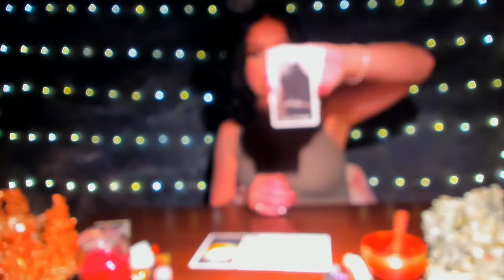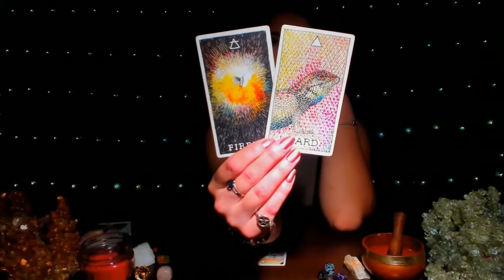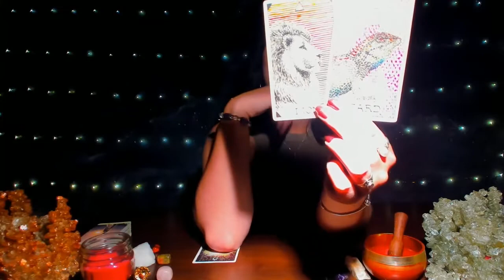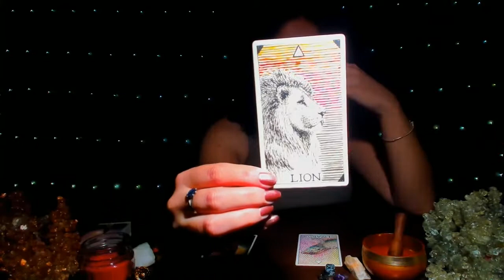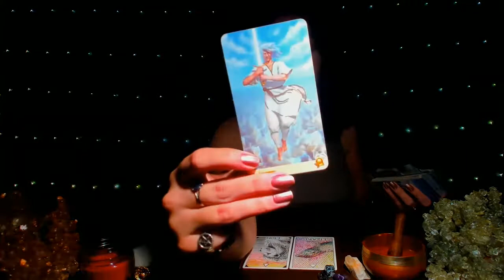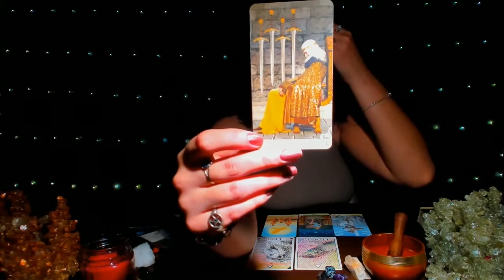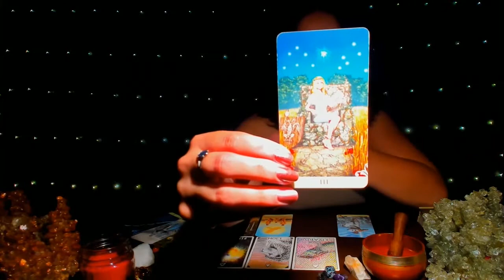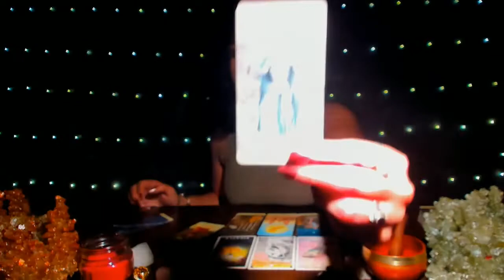AQUARIUS " BREAK THE RULES! JUPITER HELPS YOU EXPAND & BUILD ON YOUR DREAMS!" MAY 2021 MID-MONTH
Thank you all so much for watching! I truly appreciate all your likes, comments and subscribes :)